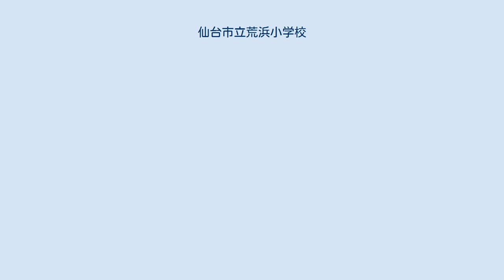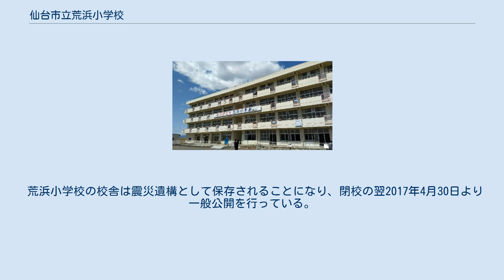仙台市立荒浜小学校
宮城県の公立小学校_(廃止)
仙台市立荒浜小学校（せんだいしりつ あらはましょうがっこう）は、1873年から2016年まで宮城県仙台市若林区にあった公立小学校である。
校舎は2011年の東日本大震災で被災し損傷。
2017年5月より震災遺構として公開されている。
 仙台市の東部に位置する田園地帯であり、東に貞山堀や深沼海水浴場がある。
 2011年3月11日の午後2時46分、生徒の下校時間に東北地方太平洋沖地震が発生し、荒浜地区も強い揺れに見舞われた。
児童と避難してきた住民は、津波に備えて4階と屋上に移動した。
午後3時55分に津波が押し寄せ、4階建て校舎の2階までが濁流に呑まれた。
上の階に被害はなかったが、周りは水没した。
避難した人々はその日の夜から翌日にかけて、自衛隊のヘリで救出された。
 この東日本大震災で地区は甚大な被害を受け、校舎も使用できなくなり、東宮城野小学校で授業を再開した。
その後も学区内のほとんどが災害危険区域に指定され、児童数の減少が続いていたことから、2016年3月をもって閉校し、近隣の七郷小学校への統合が決まった。
 荒浜小学校の校舎は震災遺構として保存されることになり、閉校の翌2017年4月30日より一般公開を行っている。
2018年5月には、国際連合事務総長特別代表の水鳥真美が視察に訪れた。